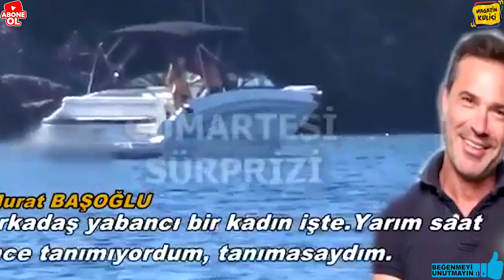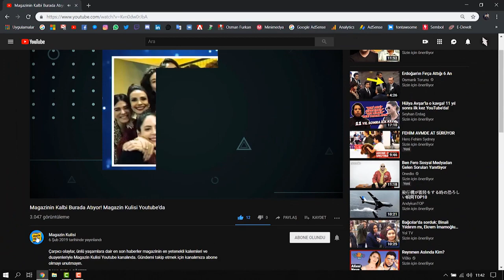MURAT BAŞOĞLU'NUN BAŞI YİNE DERTTE!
ÖZ AĞABEYİNİN KIZIYLA YAKALANDI, SONRA EŞİ HANDE BERMEK’LE BOŞANDI.
YARGILANDIĞI  DAVADAN BERAT ETTİ AMA, İSTİNAF MAHKEMESİ HAYIR DEDİ..
MURAT BAŞOĞLU’NUN,  ÖZ  YEĞENİYLE İLİŞKİ YAŞADIĞI VE  BU YÜZDEN,  “HAYASIZCA HAREKETLERDE BULUNMAK” SUÇUNDAN YARGILANDIĞI  DAVADA HANGİ ÇARPICI GELİŞME YAŞANDI? TÜM DETAYLAR MAGAZİN KULİSİ’NDE..